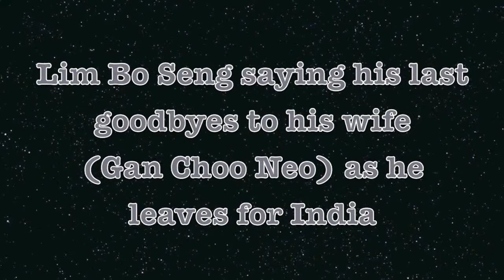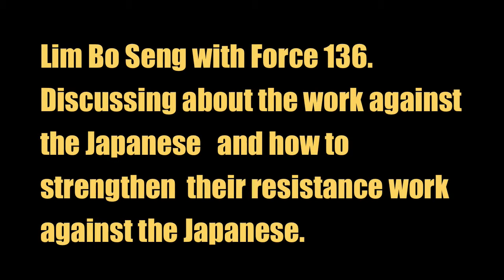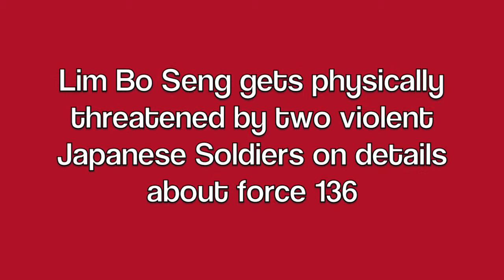2012 (ACS Barker)History Project Local Hero Lim Bo Seng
History Project 2012. Life Story of Lim Bo Seng. Members:Anders, Connor , Jason and Ter Jin video edited by connor